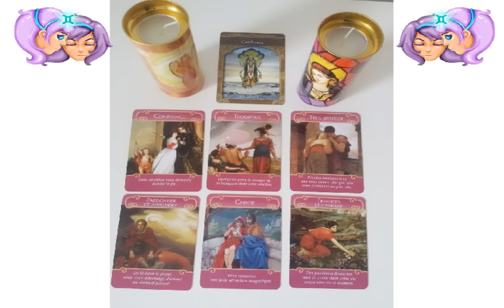💨TAROSCOPE 😌VOYANCE ♊GEMEAUX ♊JANVIER 2017 : "AYEZ CONFIANCE EN VOUS !"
GEMEAUX  : SOLEIL / ASCENDANT / LUNE

Vos prévisions astrologiques par les Anges de l'Amour de Doreen Virtue pour le mois de Janvier 2017 avec Sahtia, médium et voyante.